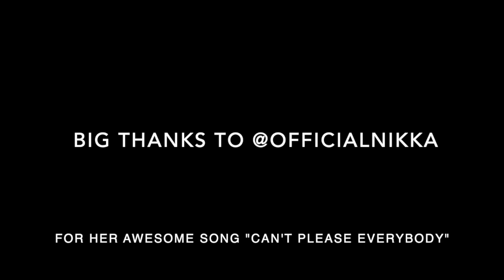That’s Not the Hill You Want to Die On | Kicking & Screaming Ep 113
Jenna and Bodhi Elfman on marriage buttons and picking your battles.

Marriage is funny. Sometimes.